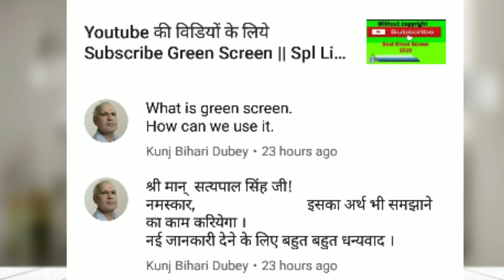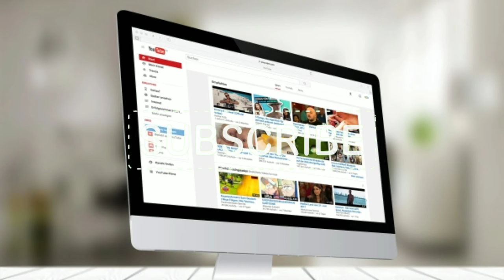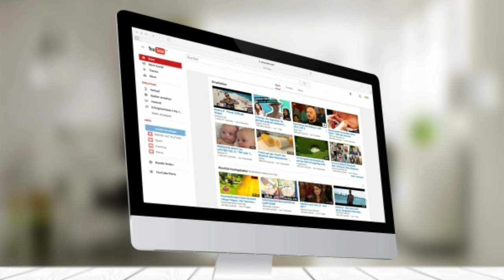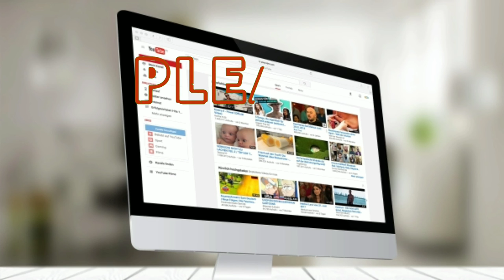greenscreen What is Green Screen explain | what is green screen video effect by Spl Live Learning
Hello Dosto Please Support Me

what is the xbox one green screen of death
what is a green screen used for in photography
what is greenscreen v1.2 benchmark
what is a green screen wikipedia
with green screen